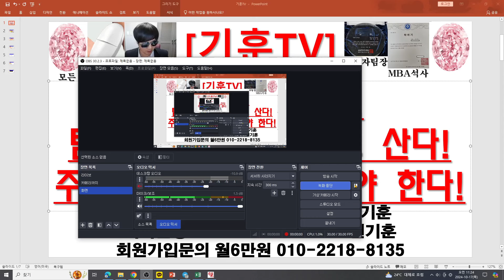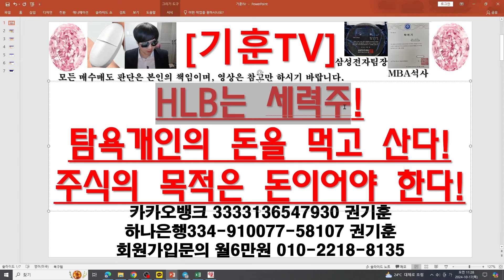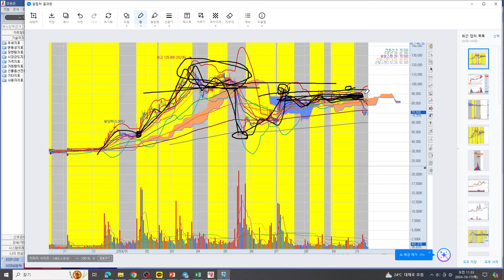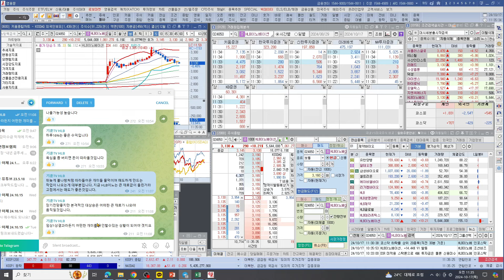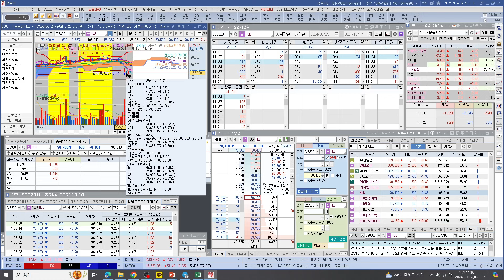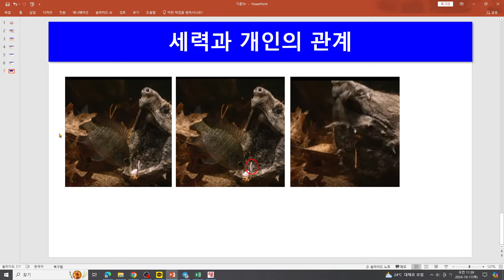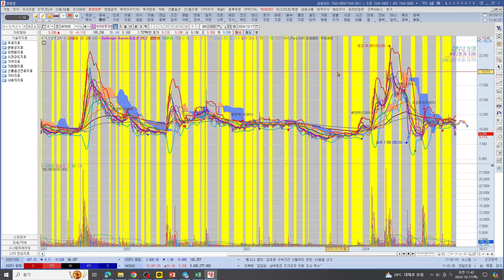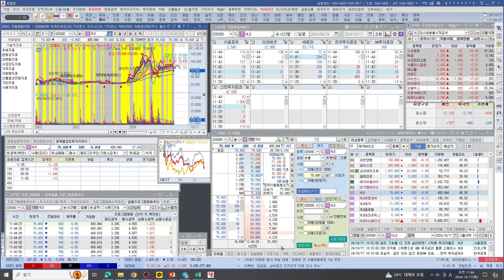[주식투자]HLB(HLB는 세력주!탐욕개인의 돈을 먹고 산다!주식의 목적은 돈이어야 한다!)